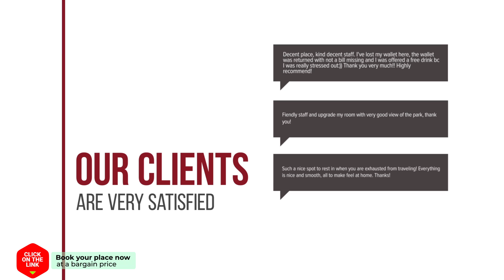Adventure in Las Palmas hotel review | Hotels in Las Palmas de Gran Canaria | Spain Hotels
Adventure in Las Palmas hotel video review. Hotels in Las Palmas de Gran Canaria, european 3 stars hotels.